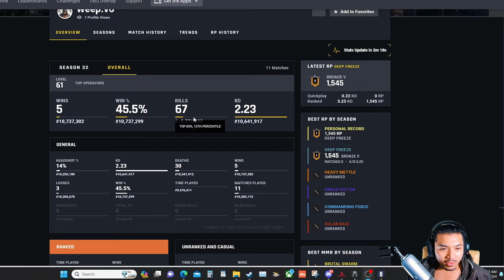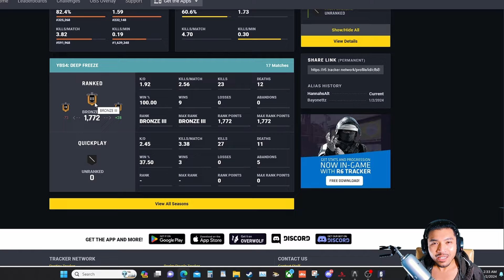Blatant Hacking in Siege | Rainbow Six Siege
This was Last Season. But still funny.